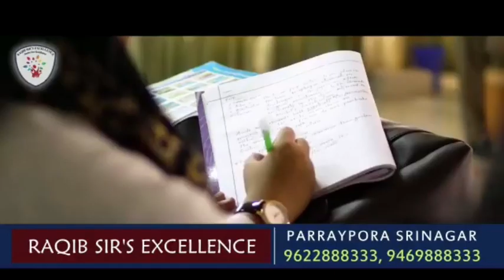Absence Of Surgeon At Kreeri Hospital Forced Us To Visit GMC Baramulla Allege Kreeri Famlies